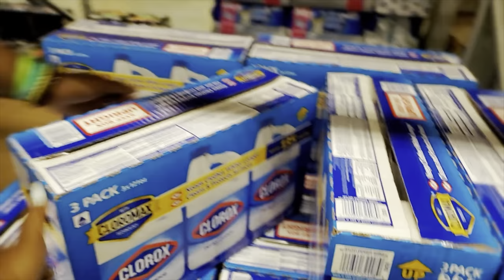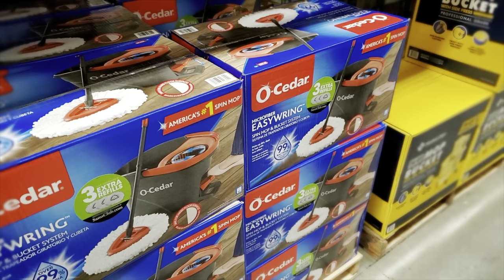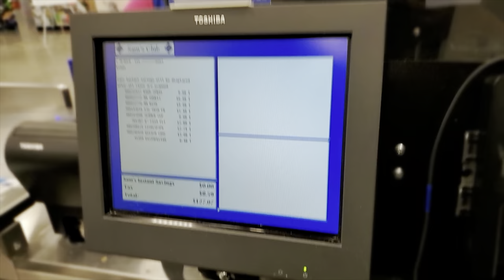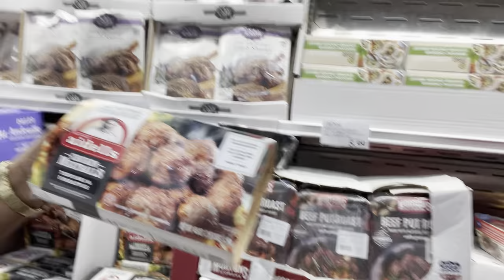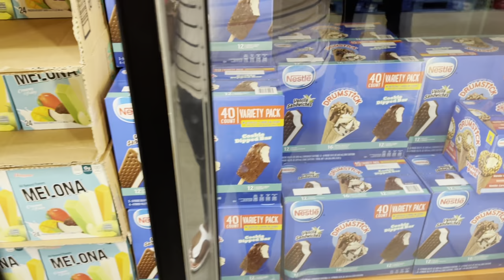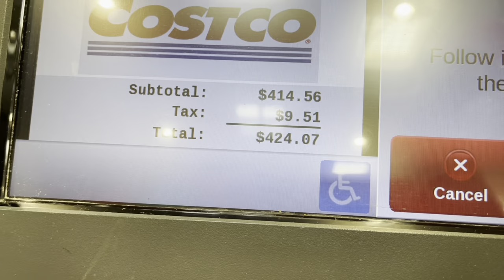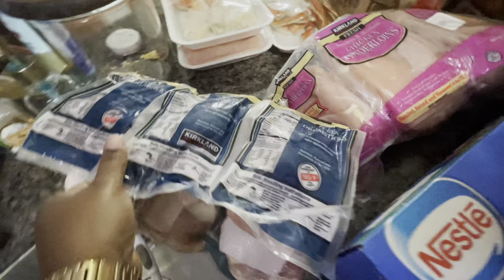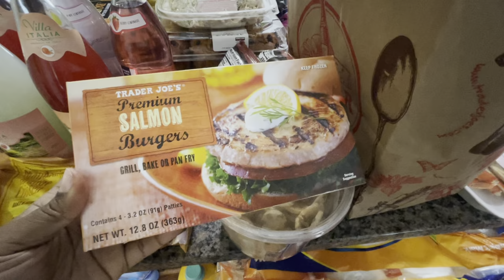MUCH NEEDED SHOPPING VLOG|| MRSLOVELYTV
Hey My Lovelies. It’s time we get some much needed shopping done. So come Shop with me!!!